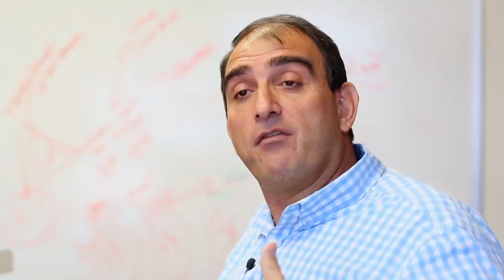Coca-Cola’s Vincenzo Piscopo on the Power of Embracing Change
When an injury left Coca-Cola’s Vincenzo Piscopo paralyzed from the waist down, it began his journey of learning to embrace change. Hear the story he shared at TEDxRenca, hosted at Coca-Cola Andina headquarters in Chile.